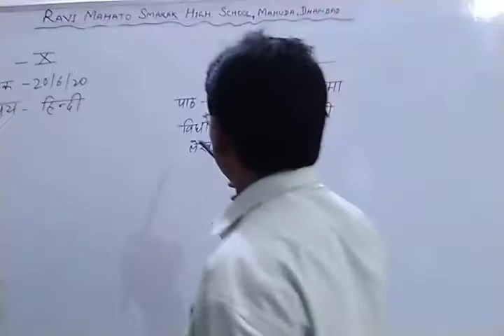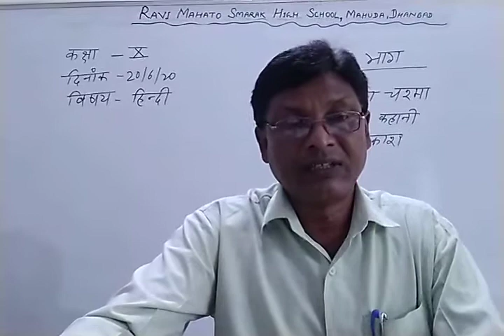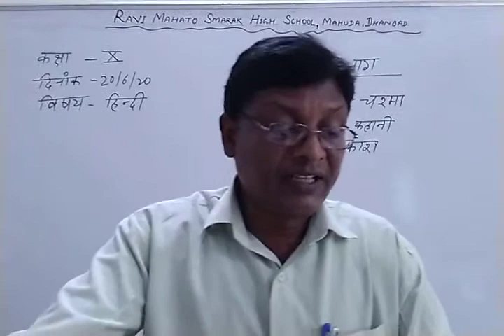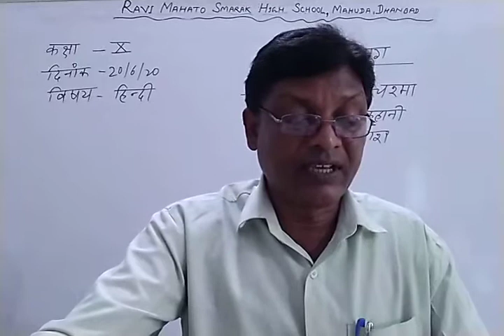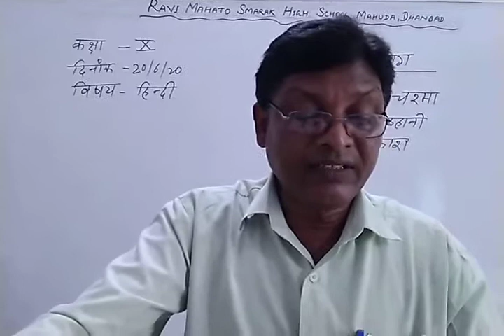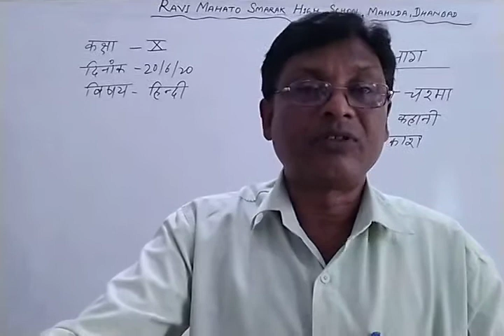Class 10 Hindi Netaji ka Chashma # P Rawani sir